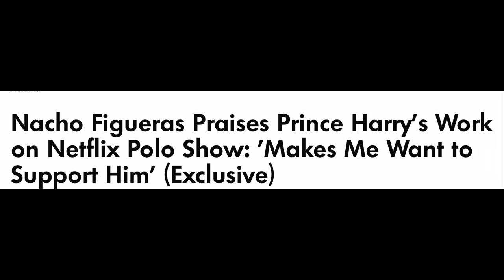MY CAMERA NEVER LIES .. FAKE!